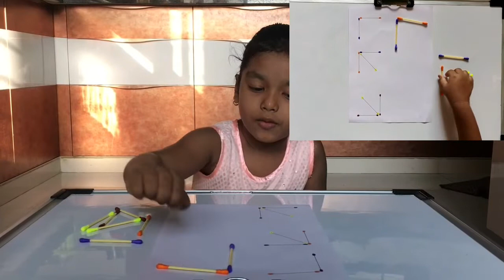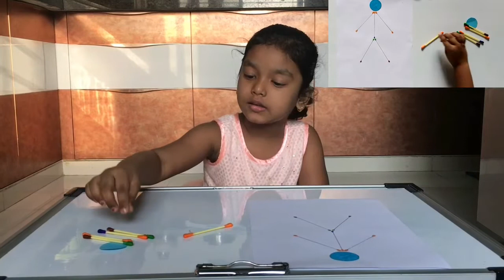How to keep kids busy?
Hi..
Sometimes it is difficult to take control of kids in our hands.. But activities make it easy to keep kids busy..

Activities helps the kids to improve thinking capacity and boost their brain to learn while playing / performing creative activities.

In this video, we are presenting one such activity to keep the kids busy at home.

The materials required for this activity are paper, sketch pens and ear buds (Easily available items in everyone's home).